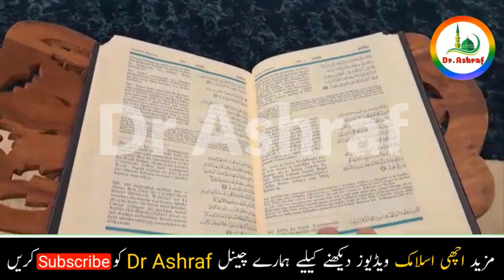Islam Ma Billiyo Ko Kiu Peida Kia Gya | Billi Ky Bary Me Eham Bayan | The Sunnah & Blessings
aj ky is wazifa ma hum apko billi ky bary ma hum apko 1 bahot hi khas mozu ha yeh mozu billi ky bary ma ha yeh video billi ky hawaly ma is bary ma ha ky islam ma billiyo ko kiu peida kia gya ha yeh eham video billi ky bary ma ha yeh video bahot hi khas ha